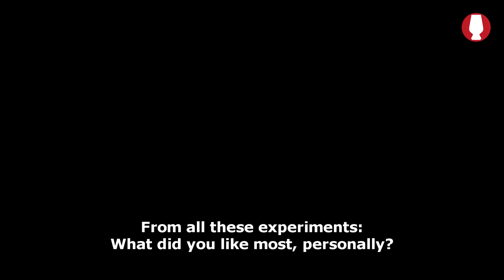Kingsbarns: Fünf Fragen an Distillery Manager Peter Holroyd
Wir sprechen mit dem Distillery Manager über die Einzelfassabfüllung für Deutschland und den Hausstil der Brennerei - wie er zustande kam und warum man ihn gewählt hat.